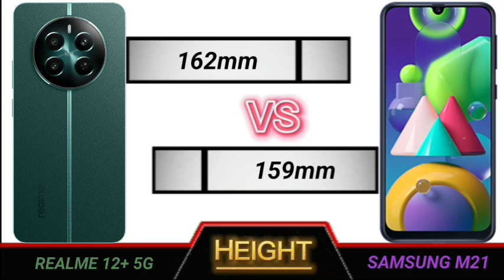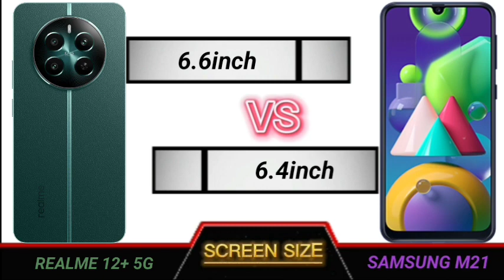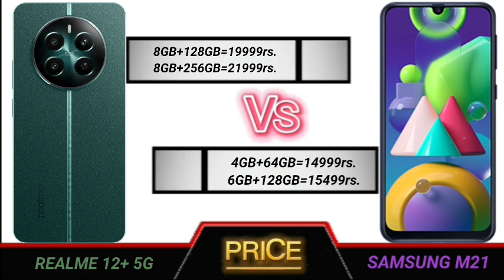realme 12 plus 5g vs samsung m21 full comparison.